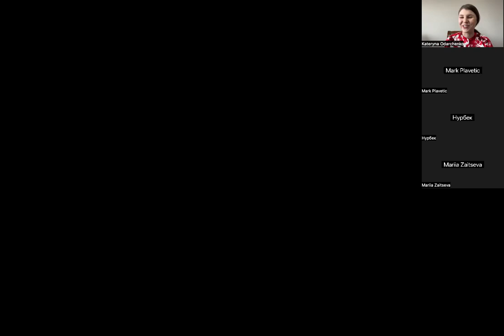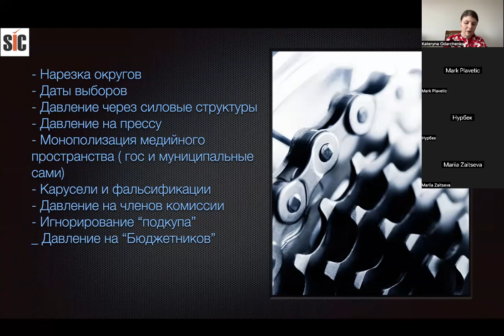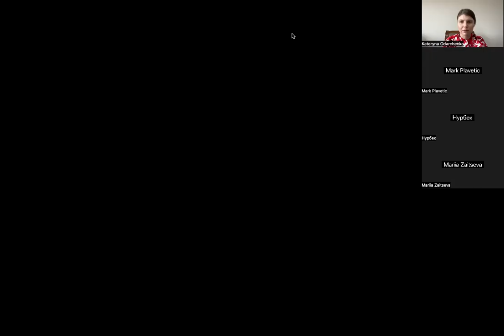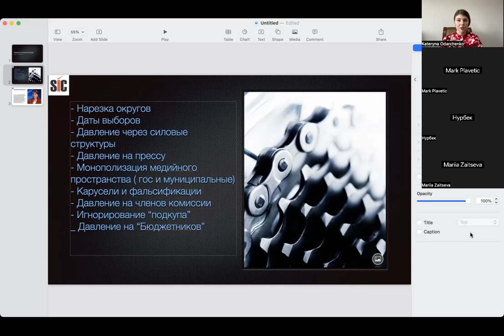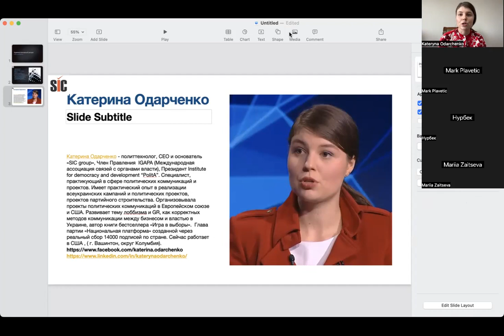Выиграть выборы - как бороться с админресурсом и побеждать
Приглашаем всех коллег с Восточной Европы и Центральной Азии к участию в серии открытых практических тренингов на тему политических коммуникаций, политтехнологий, развития демократии и политического менеджмента.
Серия тренингов даст Вам четкое понимание практических инструментов организации выборов, управления политическими партиями, победы в конкурентной политической схватке, создания и управления обещанными организациями и инициативами, прозрачного лоббизм.
Автор тренингов - партнёр международной компании «SIC Group» Екатерина Одарченко. Катерина практик с 8-летним опытом успешной организации политических кампаний и выигранных выборов в Украине и ряде стран восточной Европы и Центрально Азии. Автор книги Бестселлера «Игра в выборы», член Мировой Ассоциации связей с органами власти. На данный момент работает в США (Вашингтон, округ Колумбия).

Семинар: админресурс на выборах – как преодолеть
Давление власти, безальтернативные выборы, «за нас посчитают». Проблемы роста новых демократий. К сожалению, после распада советского союза методы подкупа избирателей и использования админресурса (давление власти на бюджетников и чиновников, использование го запарка для агитации, давление через силовые структуры и тому подобное) стают основной проблемой для стран Восточной Европы и Центральной Азии.
Автор расскажет о:
- Что такое админресурс на практике
- Кейси и методы борьбы
- Как убрать админресурс на уровне ощеренного договора
- Партийное строительство и отрытый избирательный процесс
- Превентивные методы
- Международный фактор как помощник в борьбе
О спикере:
Катерина Одарченко - политтехнолог, CEO и основатель «SIC group», Член Правления IGAPA (Международная ассоциация связей с органами власти), Президент Institute for democracy and development “PolitA”. Специалист, практикующий в сфере политических коммуникаций и проектов. Имеет практический опыт в реализации всеукраинских кампаний и политических проектов, проектов партийного строительства. Организовывала проекты политических коммуникаций в Европейском союзе и США. Развивает тему лоббизма и GR, как корректных методов коммуникации между бизнесом и властью в Украине, автор книги бестселлера «Игра в выборы». Глава партии «Национальная платформа», созданной через реальный сбор 14000 подписей по стране. Сейчас работает в США, (г. Вашингтон, округ Колумбия).
Про организатора:
“SIC Group” - международная консалтинговая компания, практикующая в сфере политического консалтинга, политтехнологий и антикризисный и стратегичких коммуникаций. Компания занимает ведущую роль на рынках Восточной Европы и Центральной Азии, а также в Европейском Союзе и США. Команда СИК имеет более 30 побед на выборах, 50 успешных антикризисных проектов, 100 пиар кампаний и проектов работы с личной репутаций ТОП персон и компаний в регионе. Коллектив компании уделяет отдельно внимание и средства для развития образовательных проектов, построения институции прозрачного лоббирования и развития демократии.
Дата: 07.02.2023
Время: 10.30 EST (Washington, DC, USA) - уточните время для своего региона
Место: Zoom
Регистрация обязательна.
Оплата:
Также будем рады работать с Вами в векторе организации выборов, Работ ы с репутации, международного пиара и других компетенции компании Sic group.
Партнеры мероприятия:
@Institute for democracy and development "PolitA" - polita.org.ua
Мы, Как Институт демократии и развития "ПолитА" - объединяем более 30 экспертов по всему миру для формирования независимой аналитики и стратегии, наши исследователи проводят исследования и формируют решения в сфере экономической политики, мира. Сейчас наш акцент направлен внешнюю политику США, Украину, страны Восточной Европы и Центральную Азию. Мы работаем ради устойчивого мира, экономического роста и развития. Ради распространения ценностей демократии, защиты прав человека, равных возможностей в экономике, мира
@IGAPA -Мировая Ассоциация специалистов по связям с органами власти. Лидирующая струтра объединяющая практиков в сфере лоббизм, Адвокация, политических коммуникаций и смежных профессий
igapa.net
Все курсы нашего цикла январь-февраль 2023 ищите на нашей странице и сайте МеньшеКатерина Одарченко в Facebook:

SIC Group допомагає керувати репутацією, налагоджувати зв'язки та перемогати на виборах.